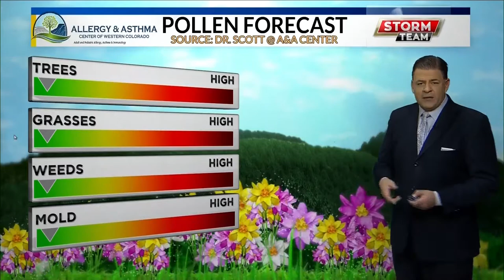KRIS NATION RESUME 2022